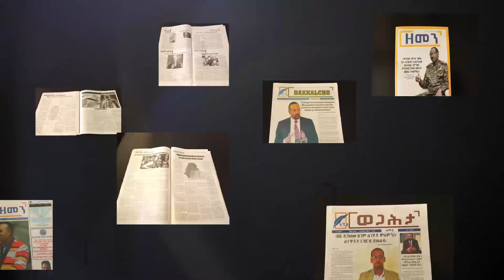በዶ/ር ዐቢይ አህመድ የመደመር መንገድ መጽሀፍ ምረቃ ላይ የቀረበው የህጻናት ሙዚቃ